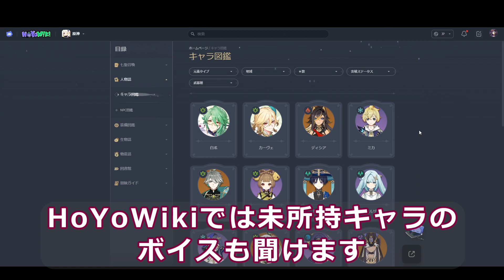【原神】西より届く香り・北地のグルメ1日目。概要、調味料の材料3種集め【料理試食イベント】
西より届く香り・北地のグルメ1日目の概要や香り高い調味料の材料3種類の採集ルートなど攻略。
特に難しい点はなく、材料さえあれば簡単にできるイベントです。
西より届く香り・北地のグルメでは香り高い調味料を作り、美味しそうな料理に加える事で香り高い料理ができます。
その料理を壺の中の仲間に試食してもらうことで好感度経験値が貰えます。
西より届く香り・北地のグルメはモンドの料理がメインになっており、キャラの好みに合わせて料理を作る事で様々な好物を食べた時のリアクションが見れます。

西より届く香り・北地のグルメは2回目のイベントで、前回は無かった機能としてキャラのプロフィールなどで贈り物を受け取った時のボイスが聞けるので料理を作りまくる必要はなくなりました。

西より届く香り・北地のグルメ